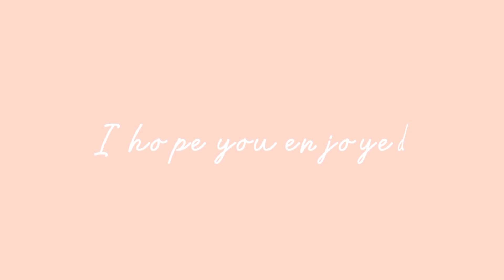~painting Kazutora from tokyo revengers ♡♡~